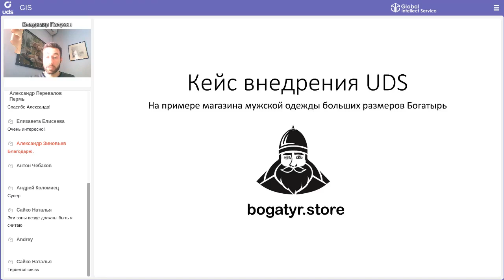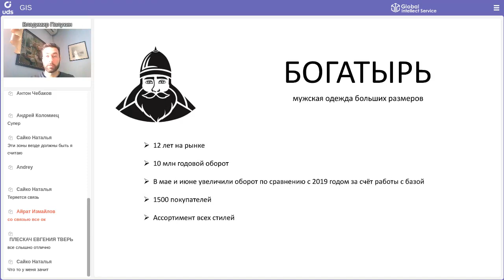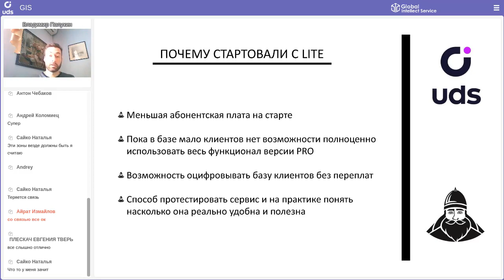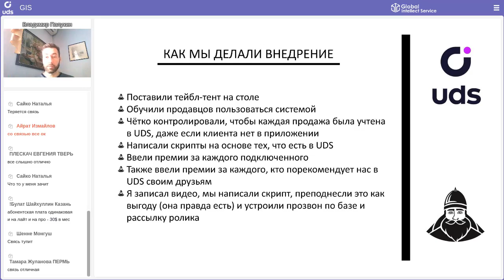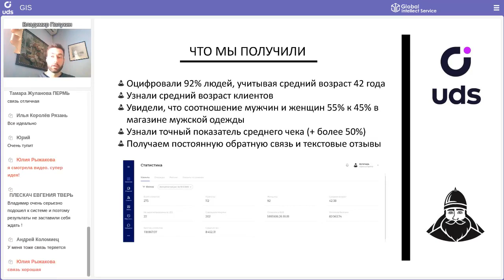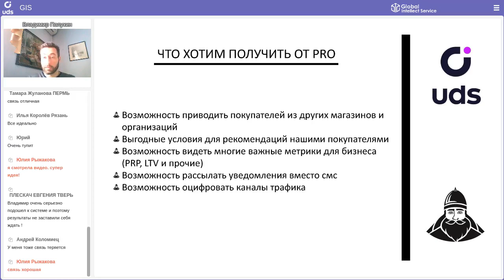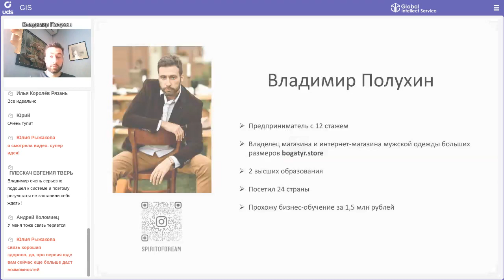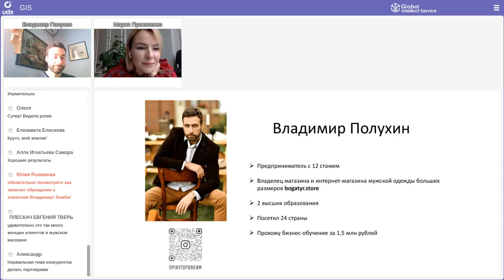МАГАЗИН МУЖСКОЙ ОДЕЖДЫ: Как распознать свою ЦА с помощью UDS . СПОЙЛЕР: женщин почти 50%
КЕЙСАРИУМ UDS 9 | Кейс магазина мужской одежды «Богатырь»
📍Тверь
Спикер: 👤 Владимир Полухин

На тарифе LITE:
• 92% клиента оцифровано
•  более чем на 50% возрос средний чек
•  проанализировав ЦА поняли, что 45% клиентов — женщины. И это в магазине мужской одежды.